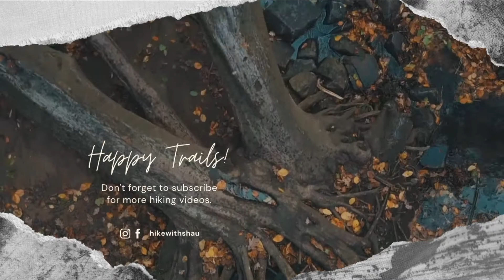Tent Time-Lapse | North Face Tadpole 23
The smallest of the three-season exploration tents, the two-person tent features a lightweight design that's extremely compact for backpacking. Easy to pitch, this tent has superb ventilation thanks to the mesh paneling throughout.